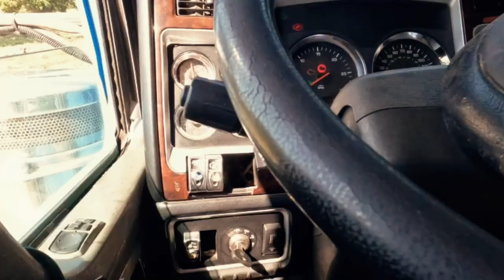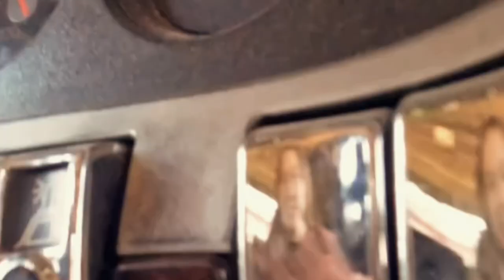MANEJE UNA KENWORTH T800 MODELO 2010 MEXICANA 🚛🤯😱- diana marcela /LA REINA DEL VOLANTE